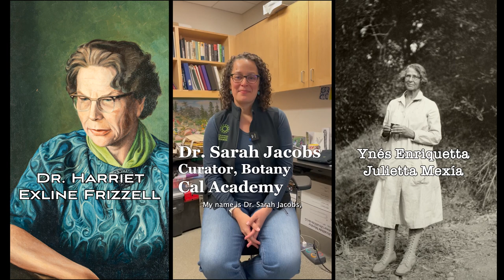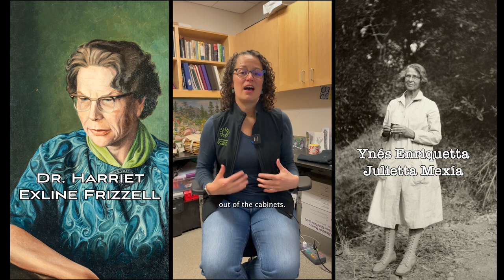Women's History Month Stories | California Academy of Sciences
Chapters:
0:00 Harriett Exline Frizzell
2:45 Alice Eastwood
5:37 Ynés Enriquetta Julietta Mexía

Meet Dr. Harriet Exline Frizzell (1909–1968): arachnologist, curator, and subject of one of the most legendary oil paintings at the Academy. She described about 500 species of spiders during her lifetime, in addition to publishing tons of other materials on spider classification and behavior, making immense contributions to the field of arachnology as well as to the Academy’s current, world-renowned collections.

Meet Alice Eastwood (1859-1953), the Academy’s head curator of botany around the turn of the 20th century. She spent her storied career describing hundreds of plant species, botanizing around the nation, and violating modern-day OSHA guidelines to save the Academy’s collections from earthquakes and fire.

Meet Ynés Enriquetta Julietta Mexía (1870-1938), the first Mexican-American botanist and an adventurer who traveled the world collecting plants for the Academy. She was hailed as one of the most accomplished botanists of her time, collecting more than 145,000 specimens throughout North and South America. She summed up her outlook on life with the words, “I don’t think there’s any place in the world where a woman can’t venture alone.”